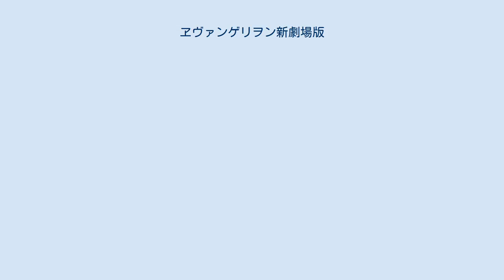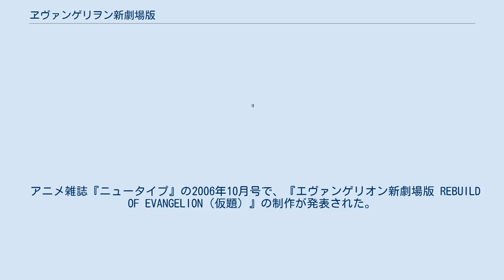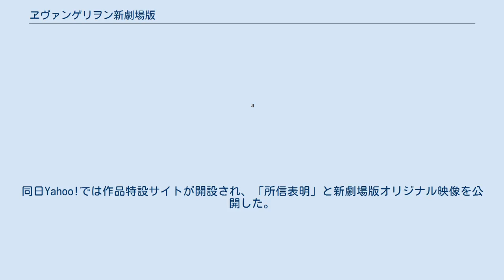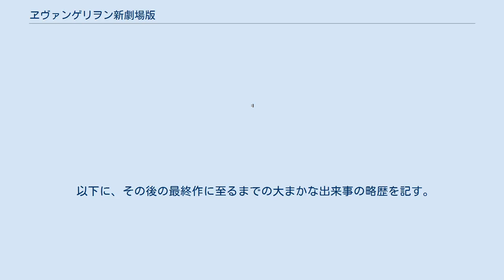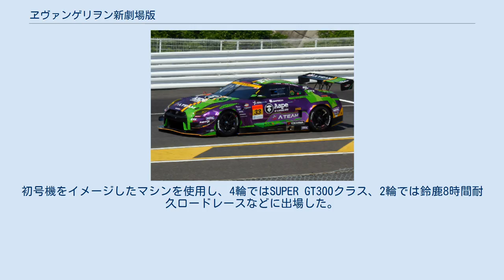ヱヴァンゲリヲン新劇場版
新世紀エヴァンゲリオン 」 ヱヴァンゲリヲン新劇場版 『ヱヴァンゲリヲン新劇場版』（エヴァンゲリオンしんげきじょうばん）は、日本のアニメ映画シリーズであり、『新世紀エヴァンゲリオン』のリメイク作品である。
全4部作。
第1作（前編）『序』が2007年に、第2作（中編）『破』が2009年に、第3作（後編）『Q』が2012年に、第4作（完結編）『シン・エヴァンゲリオン劇場版𝄇』（以下、『シン・エヴァ』と略記する場合あり）が2021年に公開された。
 大災害「セカンドインパクト」後の世界を舞台に、人型兵器「エヴァンゲリオン」のパイロットとなった少年少女たちと、第3新東京市に襲来する謎の敵「使徒」との戦いを描いたTVアニメ『新世紀エヴァンゲリオン』（1995年 - 1996年放送）をリメイクしたものである。
2006年に発表された仮称にあった「REBUILD」という語句は後にタイトルから消えたが、2007年の前編『序』までは新劇場版について（リメイクではなく）「リビルド（再構築）」という表現が作品紹介などの広報で多用された。
 総監督の庵野秀明をはじめ監督の摩砂雪、鶴巻和哉、キャラクターデザインの貞本義行、音楽の鷺巣詩郎など、中心的なスタッフはTVシリーズと同じであり、声優も新キャラクター以外は同じである。
全4部作から成る。
当初は仮称の「前編、中編、後編、完結編」としていたが、2007年4月に序破急にちなむ「序、破、急、?」と発表され、さらに2009年6月に『急』が『Q』に、2012年11月に『ヱヴァンゲリヲン新劇場版:?』が『シン・エヴァンゲリオン劇場版𝄇』に改められた。
 『序』『破』『Q』で使われる「ヱヴァンゲリヲン」という表記はタイトルでのみで、劇中に登場する機体は従来どおりの表記「エヴァンゲリオン」が使われる。
 前編『序』はTVシリーズの第壱話から第六話までのストーリーを踏襲していたが、中編『破』は既存のストーリーを元にしつつ新たな機体やキャラクターが登場し、後編『Q』以降では『序』・『破』から14年後の世界を舞台としたまったく新たな物語が展開され、最終章『𝄇』は「非、そして反。」をキャッチコピーとし最後のエヴァンゲリオンを描いた。
 タイトル横の   は作品のイメージカラー。
 アニメ雑誌『ニュータイプ』の2006年10月号で、『エヴァンゲリオン新劇場版 REBUILD OF EVANGELION（仮題）』の制作が発表された。
この時点では前編・中編・後編・完結編の全4部作の物語で、前編は2007年初夏、中編は2008年陽春、後編と完結編は同時上映で2008年初夏に公開予定とされた。
 新劇場版は、前回のTVシリーズおよび劇場版を「旧世紀版」と呼称したいという庵野の意向を受けて製作されるもので、旧世紀版では明かされなかった「新たな真実」が描かれる、とされた。
 プロデューサーの大月俊倫によれば、時間軸はTVシリーズと同一であるが、前編から後編までは旧作のフィルム映像を一切使用せず、現存する原画から新たに撮り直し、それに新画像を大幅に付け加えた作品になり、新設定や新キャラクターも登場するとされた。
なお、タイトルから「新世紀」の文字が消えたのは、すでに21世紀（つまり「新世紀」）になってしまったからという理由であった。
 スタッフは、庵野秀明が総監督、摩砂雪と鶴巻和哉が監督を務め、新たに興された庵野の個人アニメスタジオ「カラー」による制作のもと、脚本は前編を庵野、新作画部分の絵コンテは前編を樋口真嗣と京田知己、中編を佐藤順一がそれぞれ担当し、前編の総作画監督は鈴木俊二、作画監督は松原秀典が担当すると発表された。
 2007年2月17日、全国50か所の映画館において、庵野による「所信表明」を書き記したポスターの掲示とともに特報映像（文字情報のみ）の上映が開始された。
前編は2007年9月1日に公開するほか、中編の公開時期を2008年陽春から2008年、後編と完結編は2008年初夏から公開日未定と改められた。
同日Yahoo!では作品特設サイトが開設され、「所信表明」と新劇場版オリジナル映像を公開した。
 なお、発表された庵野による所信表明文のタイトル「我々は再び、何を作ろうとしているのか？」は1995年7月にTVシリーズ『新世紀エヴァンゲリオン』が放送される前に庵野自身が発表した所信表明文「我々は何を作ろうとしているのか？」（貞本義行による漫画版第1巻に収録）に対するものであ...